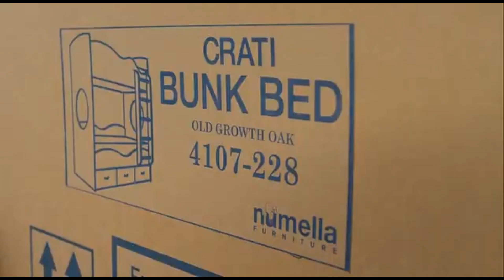Thinking About Adoption